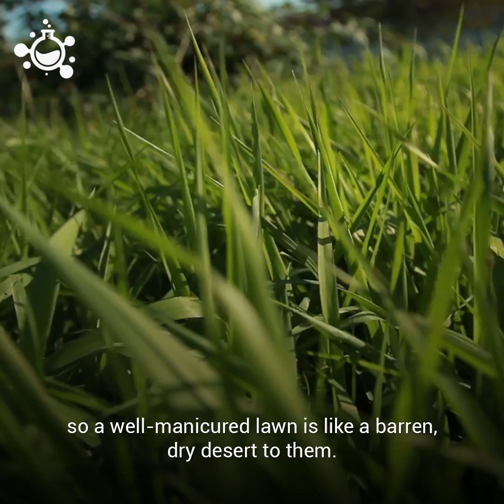How to Save Bees From Extinction?